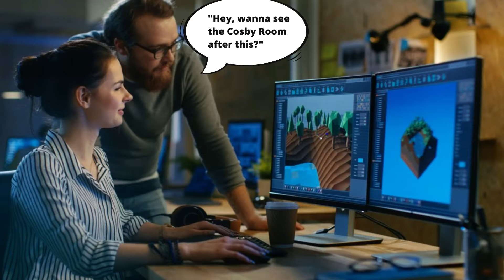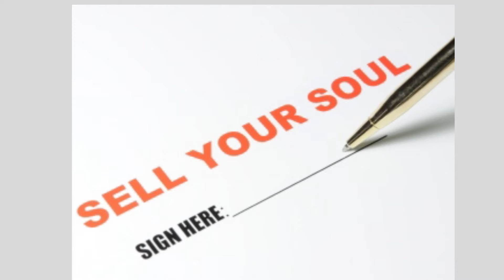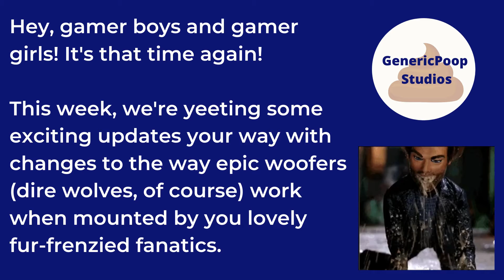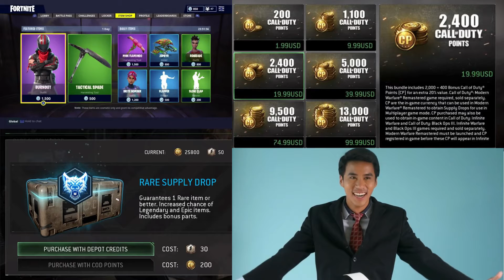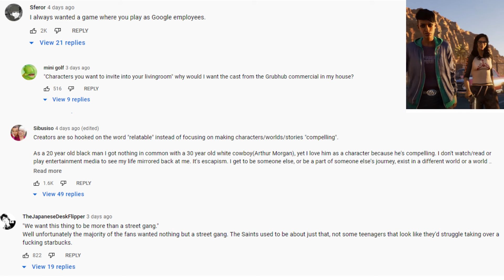The Schmuck's Guide to Modern Video Games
Wanna make a cool game, huh? Maybe. First, we gotta tick some boxes and make sure you're on the right page. Can't just have you go making the next Red Dead Redemption 2! Who do you think we are, good developers?!

Keyword crap:

Gaming
Gamers
Video games
Games
Monetisation
Identity politics
Wokeness
Woke
Saints Row
Cyberpunk 2077